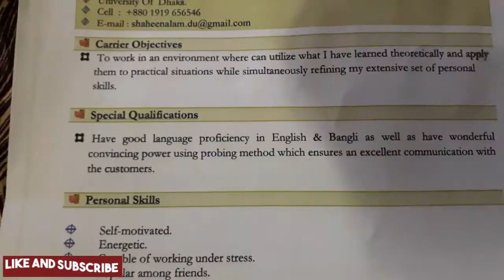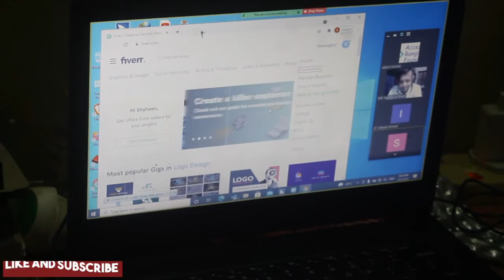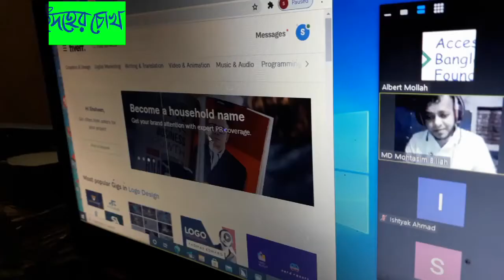অন্ধত্ব কীভাবে ভারত বাংলাদেশ এক করলো।দৃষ্টিহীন শাহীন আলম।কম্পিউটার।ঝিনাইদহ I blind I computer india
ঝিনাইদহের গরীব কৃষকের ছেলে দৃষ্টিহীন শাহীন আলম। ঢাকা বিশ্ববিদ্যালয়ের রাষ্ট্রবিজ্ঞান বিভাগে মাস্টার্স পরীক্ষা দেবেন। করোনা কালে বাড়ীতে বসে না থেকে কম্পিউটারের মতো জটিল বিষয় প্রশিক্ষণ দিচ্ছেন দেশ–বিদেশের, ভারত, ইন্ডিয়া, অন্ধ দৃষ্টিপ্রতিবন্ধীদের । অদম্য মেধাবী শাহীন এমনই অসাধ্য সাধন করেছেন নিজের চেষ্টা ও একাগ্রতা দিয়ে।
শাহিন আলম। বয়স ২৪ বছর। একলা কোনভাবেই চলতে পারেন না। সাহায্য লাগে অন্যের। করোনা পরিস্থিতিতে ক্যাম্পাস বন্ধ। তাই বাড়ীতে চলে আসতে হয় তার। করোনাকালে বসে না থেকে ফেসবুকে ঘোষণা দেন কম্পিউটার শেখাবেন। জুটে যায় প্রশিক্ষণার্থীও। এক বছরের মধ্যে তিনি ১১৩ শিক্ষার্থীকে প্রশিক্ষণও দিয়ে ফেলেছেন। এমন প্রশিক্ষণ তো অনেকেই দেন। তবে ঝিনাইদহের মহেশপুর উপজেলার অজপাড়াগাঁ আজমপুর ইউনিয়নের আলমপুর গ্রামের শাহিন আলমের বিশেষত্ব হচ্ছে তিনি নিজে একজন দৃষ্টিপ্রতিবন্ধী, প্রশিক্ষণও দেন দেশ–বিদেশের দৃষ্টিপ্রতিবন্ধীদের। আর অনলাইন মাধ্যমে এ প্রশিক্ষণ দিতে তিনি কোনো পয়সাও নেন না।
কৃষিশ্রমিক আবদুল কাদেরের ঘরে জন্ম নেওয়া শাহিন দৃষ্টিশক্তি হারান জ্বর ও টাইফয়েডে মাত্র ৫ বছর বয়সে। একজন অদম্য মেধাবীর মতোই তিনি পাড়ি দিয়েছেন জীবনের প্রতিটি বাধা। দমে না গিয়ে এখন বাধা পেরোতে নিজেই সাহায্য করছেন অন্যদের। তারা দুই ভাই।
২০১৩ সালে মাধ্যমিক ও ২০১৫ সালে উচ্চমাধ্যমিক পাস করেন। স্বপ্ন বিশ্ববিদ্যালয়ে পড়বেন। কিন্তু টাকার অভাবে কোচিং করতে পারেননি। যেসব বন্ধু কোচিং করেছে, তাদের থেকে নোট ও সহযোগিতা নিয়ে প্রস্তুতি চালিয়ে গেছেন। ভর্তির পরীক্ষায় মেধাতালিকায় স্থান করে নেন। ধারদেনা করে ভর্তি হন ঢাকা বিশ্ববিদ্যালয়ের রাষ্ট্রবিজ্ঞান বিভাগে। ব্রেইল পদ্ধতি ব্যবহার করে পড়ালেখা শুরু করেন। শাহিনের কোনো কম্পিউটার ছিল না, তবে বিশ্ববিদ্যালয়ের দৃষ্টিপ্রতিবন্ধী রিসোর্স সেন্টারের কম্পিউটার নিজের পড়ালেখার কাজে ব্যবহার করতেন। ২০২০ সালের জুলাই মাসে সামাজিক যোগাযোগমাধ্যমে বিনা পয়সায় দৃষ্টিপ্রতিবন্ধীদের জন্য কম্পিউটার প্রশিক্ষণ করানোর ঘোষণা দেন। তিনি সরকারী চাকুরীর পাশাপাশি একটি কম্পিউটার ট্রেনিং সেন্টার করতে চান। কিন্তু অর্থভাবে হয়ত এটি হবে না।
শাহীন আলম
সপ্তাহে ৩ দিন সন্ধ্যায় দেড় ঘণ্টা করে ক্লাস নেওয়া শুরু করেন। জুমের মাধ্যমে শাহিন এ প্রশিক্ষণ দিচ্ছেন।  জব অ্যাকসেস উইথ স্পিচ (জেএডব্লিউএস) ও নন ভিজ্যুয়াল ডেক্সটপ অ্যাকসেস (এনভিডিএ) সফটয়্যার ব্যবহার করে ভয়েসের মাধ্যমে তিনি এ প্রশিক্ষণ দেন। প্রশিক্ষণার্থীরাও একই পদ্ধতি ব্যবহার করেন।